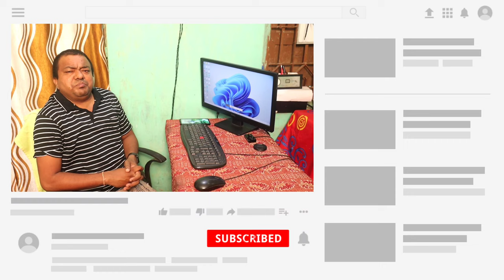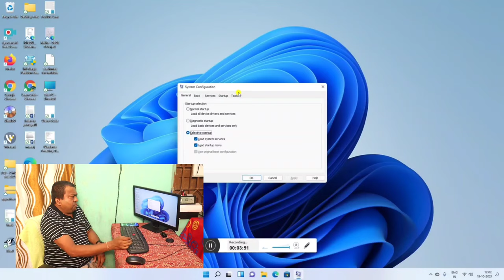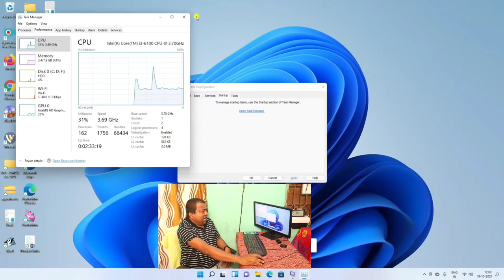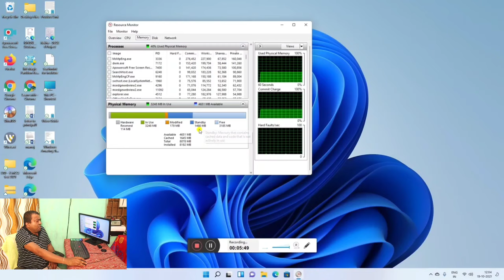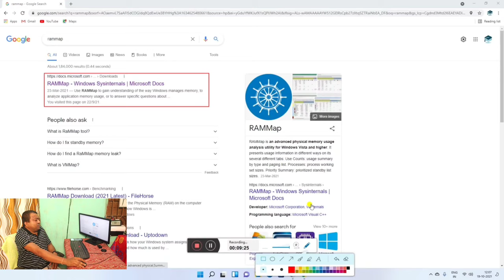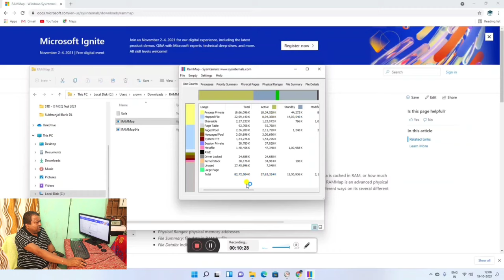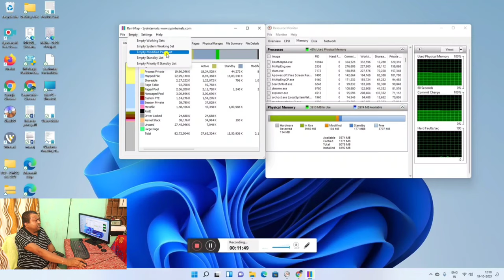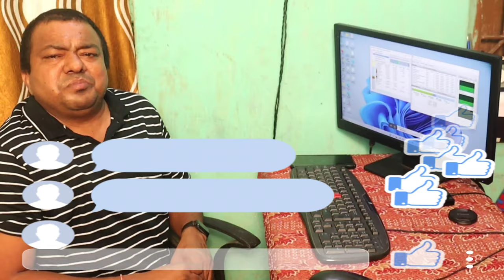How to speed up a computer system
Hello Friends, In this video, I have discussed about How to speed up a computer system. We can able to know about ram classification, ram usage, modified area of ram, in use area of ram, standby area of ram and many more. So, Please watch the complete video. Do let us know if you agree with this and if you do, make sure you like and subscribe to our channel because we keep bringing you such awesome quality videos on a regular basis.

MY GEARS :-

50MM LENS
CAMERA TRIPOD

LATTEST AWAITED BLOCKBUSTER DEALS OF TOUCHSCREEN WITH STYLUS LAPTOPS:

HP Envy x360 11th Gen Intel Core i7 13.3-inch(33.8 cm) OLED Touchscreen Convertible Laptop (16GB/512GB SSD/Windows 11 Home/MS Office 2019/Fingerprint Reader/Pale Gold/1.32kg), 13-bd0521TU

HP Spectre x360 11th Gen Intel Core i7 13.3 inches Full HD Touchscreen Business Laptop (i7-1165G7/16GB/1TB SSD/MS Office/Windows 10 Home/Alexa Built-in/Inking Pen/Poseidon Blue/1.27Kg), 13-aw2002TU

Lenovo Yoga 7i 11th Gen Intel Core i7-1165G7 14 inches FHD IPS 2-in-1 Touchscreen Business Laptop (16GB/512GB SSD/Windows 10/MS Office/Digital Pen/Fingerprint Reader/Slate Grey/1.43Kg), 82BH004HIN

HP Spectre x360 11th Gen Intel Core i5 13.3-inch(33.8 cm) FHD Touchscreen Convertible Laptop (8GB/512GB SSD/Windows 10 Home/MS Office 2019/Fingerprint Reader/Poseidon Blue/1.27kg), 13-aw2003TU

HP Pavilion x360 11th Gen Intel Core i3 14-inch(35.6 cm) FHD Touchscreen Convertible Laptop (8GB/512GB SSD/Windows 10/MS Office 2019/Fingerprint Reader/1.52kg), 14-dy0002TU

Dell Inspiron 5410 14" FHD Touch Display 2in1 Laptop (i5-1135G7 / 16GB / 512GB SSD / MX350 2GB Card Graphics / Win 10 + MSO / Backlit KB + FPR + Active Pen / Silver Metal Color) D560478WIN9S

HP Spectre x360 14T,13.5" i7-1165G7, 16GB RAM, 512GB SSD (1920 x 1280 Pixels) Touchscreen Fingerprint, HP Tilt Pen Win 10 Pro Bang&Olufsen Quad Speakers Nightfall Black

HP Spectre x360 13T 13.3" FHD Touch Intel Core i7 11th Gen i7-1165G7,16 GB RAM,512 GB SSD,HP Tilt Pen,1 Yr MS Office 365 Personal,Win 10 Home, Nightfall Black, Wi-Fi 6

Lenovo Yoga6 AMD Ryzen5 5500U 13.3" (33.782cm) FHD IPS Convertible Laptop (16GB/512GB SSD/Win10/MS/Backlit Keyboard/Fingerprint Read)82ND003PIN + 2Year Extra Accidental Damage Protect

HP Envy x360 Ryzen 5 4500U 13.3-inch (33.78 cms) Convertible Touchscreen FHD Laptop (8GB/512GB SSD/Windows 11 Home/MS Office/Night Fall Black/1.32kg), 13-ay0045AU

HP Pavilion x360 11th Gen Intel Core i5 14-inch(35.6 cm) FHD Touchscreen Convertible Laptop (8GB/512GB SSD/Windows 10/MS Office 2019/Fingerprint Reader/1.52kg), 14-dy0003TU

Lenovo ThinkBook Yoga 14s Intel Core i5 11th Gen 14" (35.56cm) FHD IPS 300 nits 100% sRGB Dolby Vision 2-in-1 Touchscreen Laptop (8GB RAM/512GB SSD/Windows 10/MS Office/Active Pen/1.50 kg), 20WEA01GIH

Kaushik Sir